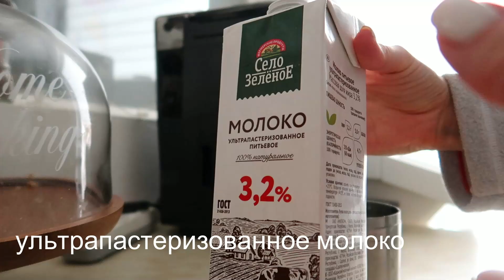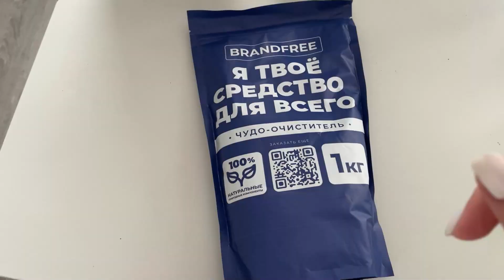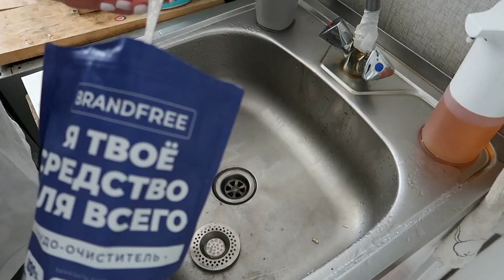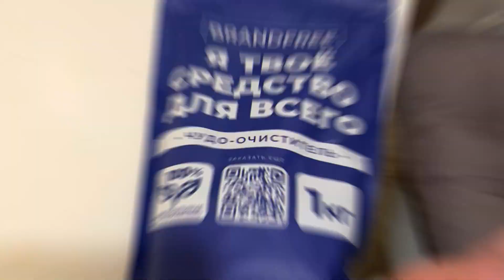ВОСПИТАТЕЛЬНЫЕ МЕРЫ для Сэдди ☝🏼ВОТ ЭТО ЭФФЕКТ!🤩 что он делал ПОКА НАС НЕ БЫЛО ДОМА❓VLOG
👍🏼Чудо очиститель -

Сбербанк  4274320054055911 Вероника А. В.